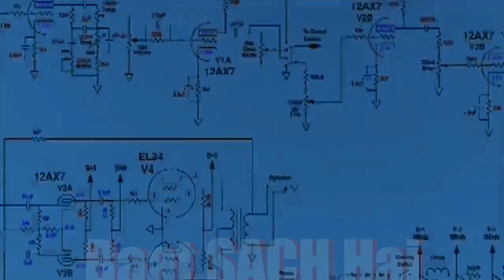INDEPENDENCE DAY SPECIAL । अक्टूबर 1947 की कहानी कश्मीरियों की जुबानी